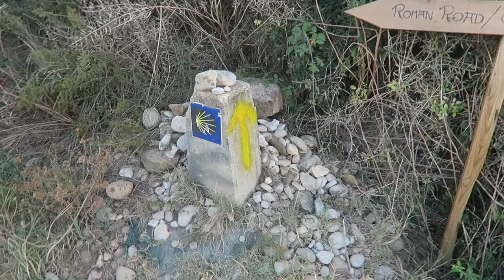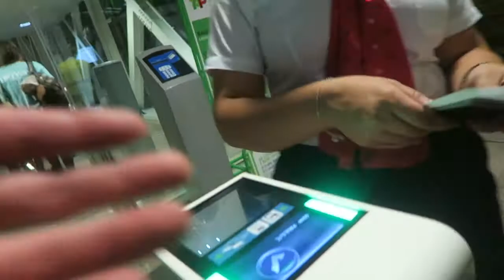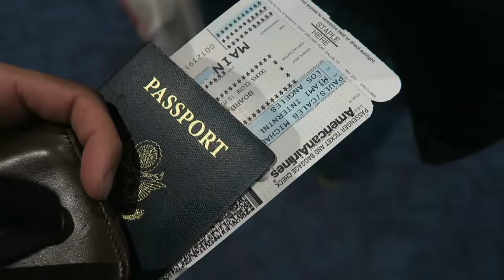GOING HOME AFTER 11 MONTHS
this ends abruptly, because that is how the end of the race felt.